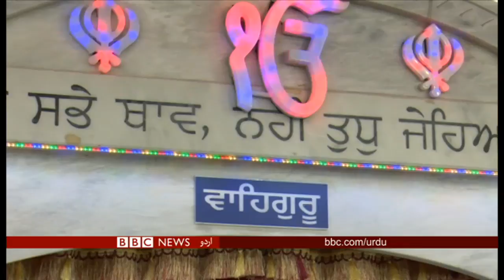’کرتارپور راہداری رشتوں کی ایک نئی عبارت لکھ سکتی ہے‘ - BBCURDU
سکھ مذہب کے بانی بابا گرو نانک کے 550ویں یوم پیدائش کی تقریبات کے سلسلے میں پاکستان اور انڈیا کے درمیان حال ہی میں تعمیر ہونے والی کرتارپور راہداری کا باقاعدہ افتتاح 9 نومبر کو ہونے جا رہا ہے۔ انڈین ریاست پنجاب کے ضلع گرداس پور میں ڈیرہ بابا نانک سے نمائندہ بی بی سی سربجیت سنگھ دھالیوال کی یہ خصوصی رپورٹ دیکھیے۔